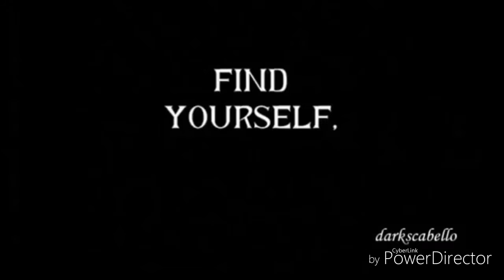Fifth Harmony GOODBYE